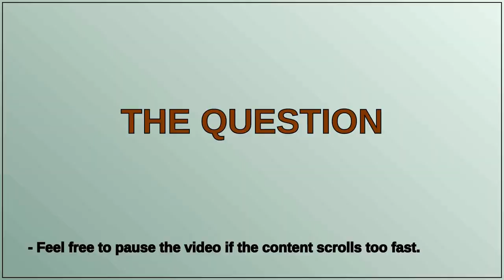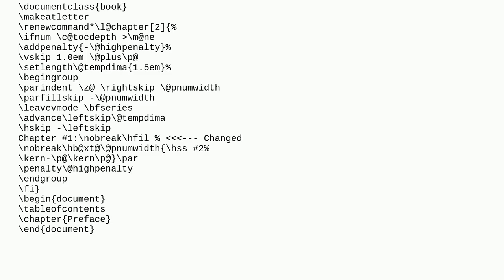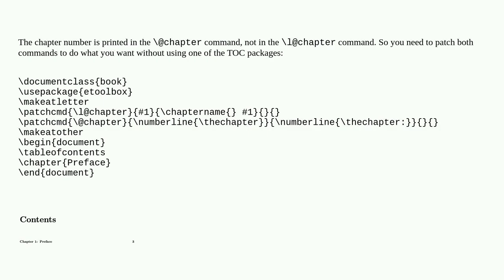Tex: Changing the first argument of l@chapter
Changing the first argument of l@chapter

A special thanks goes out to the community

  chapters sectioning table-of-contents